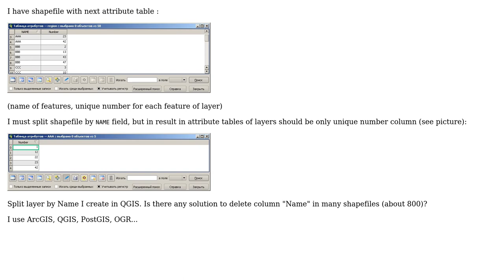GIS: How to bulk delete shapefile columns?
With thanks & praise to God, and with thanks to the many people who have made this project possible! | Content (except music & images) licensed under CC BY-SA | Music | Images & others | With thanks to user Sunil user spatialhast user R.K. user nmtoken and the Stack Exchange Network Trademarks are property of their respective owners. You are responsible for your own actions.